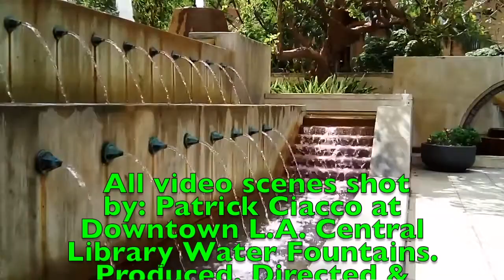Fountains & Dreams Video by Patrick Ciacco.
A short tour of downtown L.A.'s Central Library Water Fountains. Enhanced audio & visual